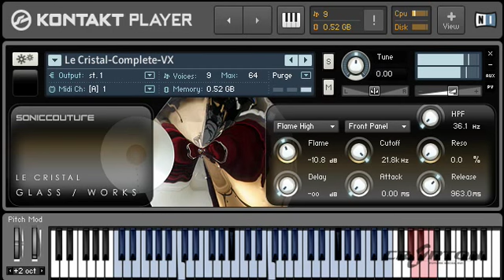Soniccouture "GLASS WORKS"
Soniccouture待望のソフト音源第一弾製品『GLASS WORKS』登場！

1952年にフランスの楽器作家Baschet兄弟によって設計された、かなり独特な形のLE CRISTAL（ル・クリスタル）。

18世紀のロンドンでBenjamin Franklinによって発明された、多数のガラス製ボウル／取っ手のないグラスがサイズ順に並べられたGLASS ARMONICA（グラス・アルモニカ）。

1960年代にアメリカの作曲家Harry Partchによって構築されたCLOUD CHAMBER BOWLS（クラウド・チェンバー・ボウル）。

これら3種類のレアなガラス製楽器を精緻にソフト音源化したのが本作『GLASS WORKS』です。ガラスの軋みすら感じられるほど生々しく録音されたサンプルと、Soniccouture社の神髄であるKONTAKTスクリプトの組み合わせにより生み出された各インストゥルメントは、TV/映画/ゲームのサウンドトラックやアンビエント／エレクトロニカ系の楽曲に最適。緊張感を秘めたパッドとして、クリアーなパーカッションとして、どこまでもひたすら澄み渡る透明な響きを堪能してください。